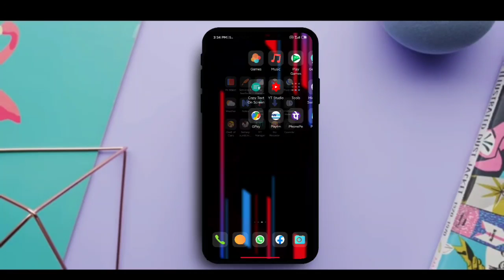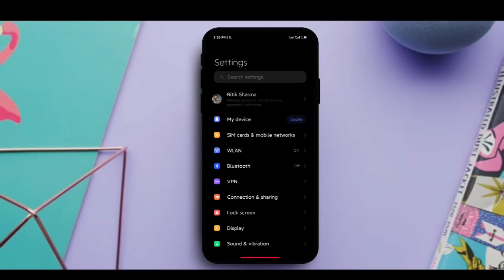Best Miui 12 ViP Minimalistic Theme | This Theme will Blow your mind😍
📍 Download Links 📍